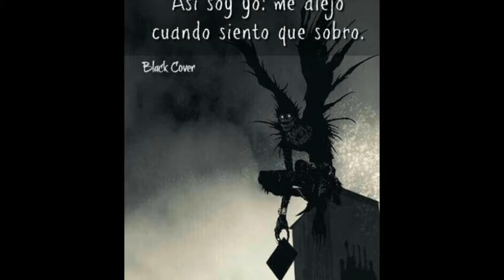Mi primer video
Que tal chicos y chicas aquí está mi primer video que es el intro del canal mis hermanos me ayudarán con este nuevo canal ok les guste